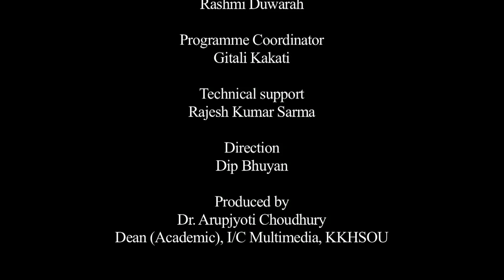অসমীয়া সাহিত্যত পাশ্চাত্যৰ প্ৰভাৱ_দ্বিতীয় খণ্ড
Contributors: Dr. Dayananda Pathak And Niva Rani Phukan
Camera: Hemprokash Mout and Rashmi Duwarah
Editing: Rashmi Duwarah
Programme Coordinator: Gitali Kakati
Technical Support: Rajesh Kr. Sarmah
Direction: Dip Bhuyan